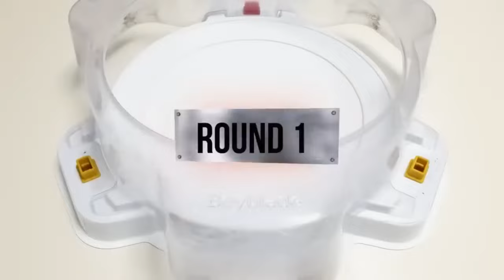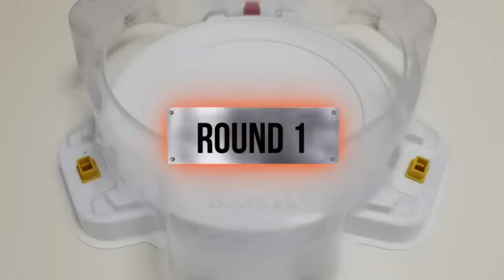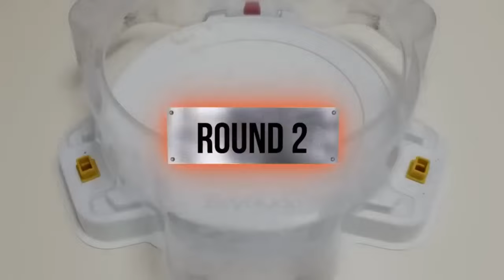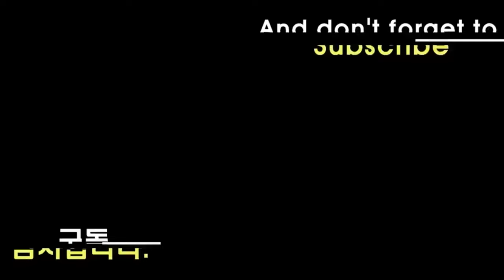【Killer Deathscyther VS ALL Beyblade Burst GOD Marathon Battle】 ベイブレードバースト神 베이블레이드 버스트 갓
Beyblade X
Chrome Ryugu

Beyblade Burst
Beyblade X